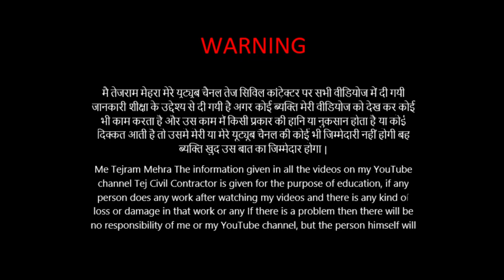GST नंबर लेने से क्यों डरते हैं लोग | GST Number Lene Se Kyo Darte hai log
GST नंबर लेने से क्यों डरते हैं लोग | GST Number Lele Se Kyo Darte hai log